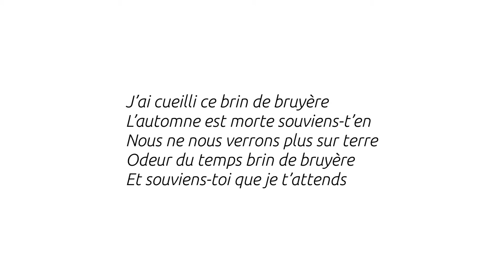L'Adieu - Guillaume Apollinaire - Thalie Envolée (HD)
Enregistrement audio du texte « L'Adieu » de Guillaume Apollinaire dans le cadre du projet Thalie Envolée

Crédits :

Texte : Guillaume Apollinaire
Interprétation : Antoine Giet
Captation : Carine Demange
Mixage : Matthieu Van Dyck
Vidéo : Antoine Motte dit Falisse.